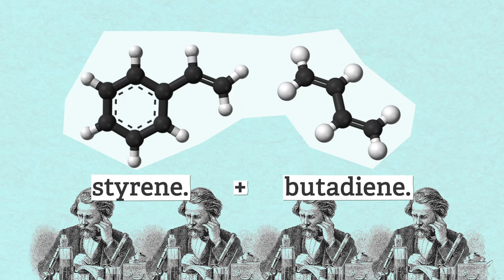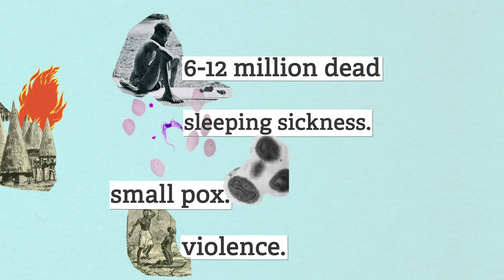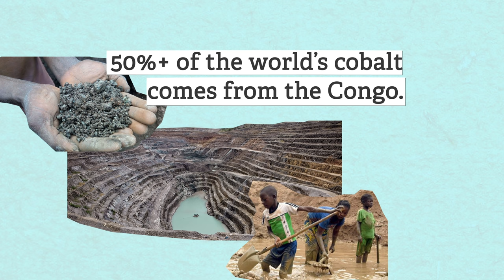The Dark History Behind Your Tires | WheelHouse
Rubber is all around us, especially in our cars. Our tires, belts, seals, and interiors are full of the versatile material. But did you know that not long ago, people would kill for rubber? Here’s the story of one country’s brutal pursuit of rubber.